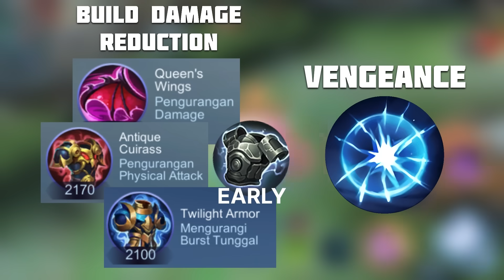COUNTER DYRROTH STUN (PETRIFY) EXP LANE! YU ZHONG TUTORIAL BUILD, EMBLEM, & SPELL 2024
YU ZHONG VS DYRROTH DAMAGE BUILD
TUTORIAL JAGO YU ZHONG PATCH TERBARU 2024
Meliputi BUILD & EMBLEM, ROTASI, SPELL, TUTORIAL MEKANIK MIKRO MAKRO LENGKAP YU ZHONG